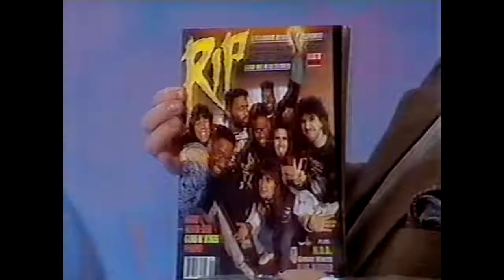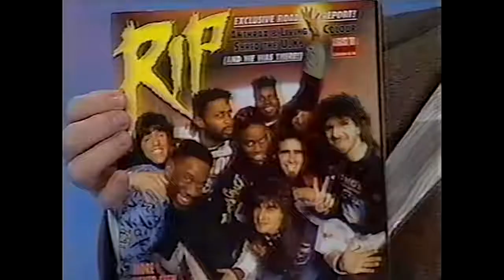Sepultura no jô soares 1990